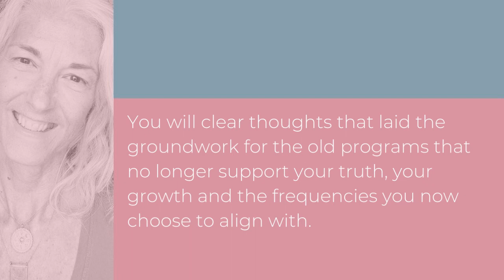RECALIBRATION through VISUALIZATION: Part 2: The Mental Body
We are manifesting all the time - mostly unconsciously, and according to frequency. The more "clutter" we have in our physical, mental and emotional bodies, the more overwhelmed we can get and lose the clarity and peace we really desire. This 3-part series is designed to help us consciously clear out the clutter for a fresh start.

This visualization uses concrete imagery to empty out words, thoughts, memories or communications, some of which don't even belong to us, and many that are no longer serving our highest good.